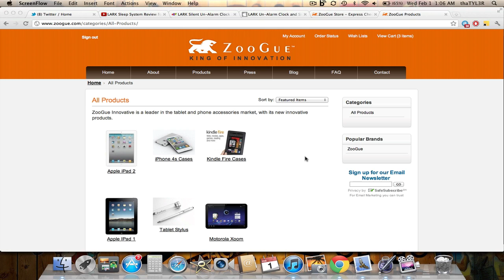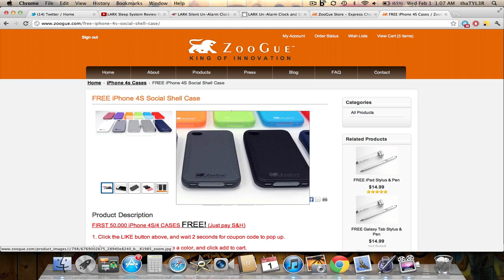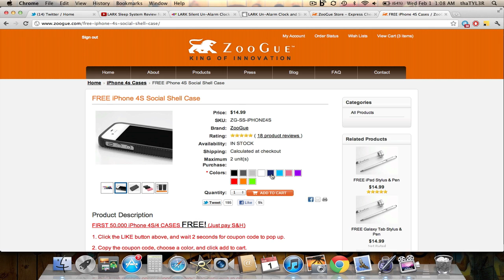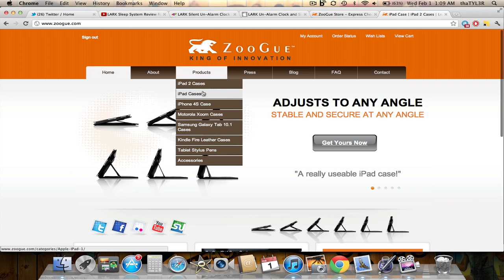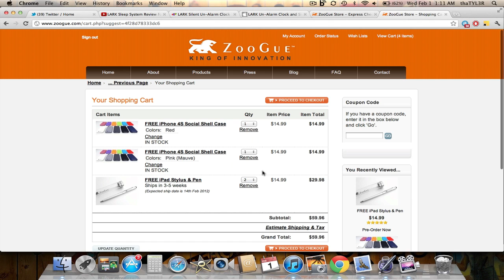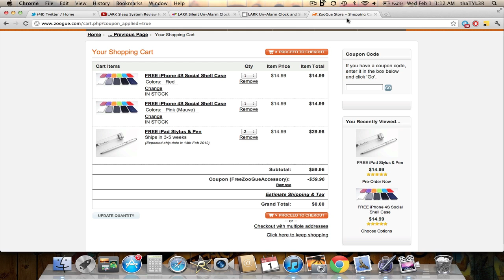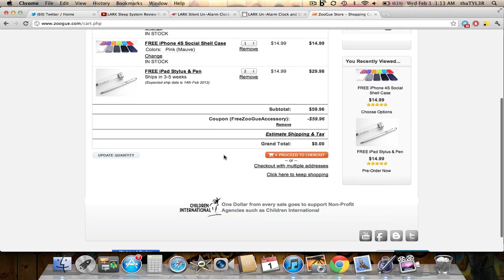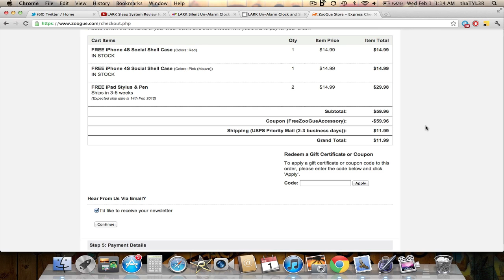ZooGue iPhone 4/4S Case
This video is to show you all how to get your free ZooGue iPhone 4/4S case. I currently have 3; a group of friends of mine have ordered theres as well, thanks to me. Don't miss out this time around!

Don't forget you can also get a free iPad, Galaxy Tab, Xoom and Kindle Fire stylus/pen!!